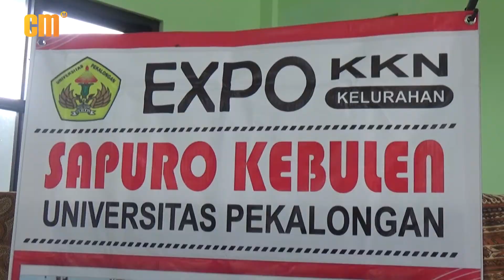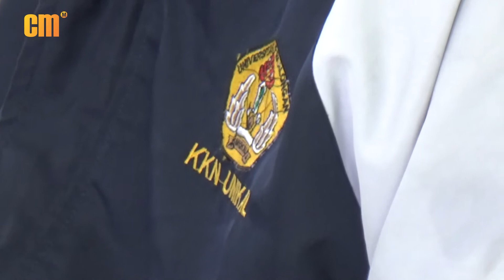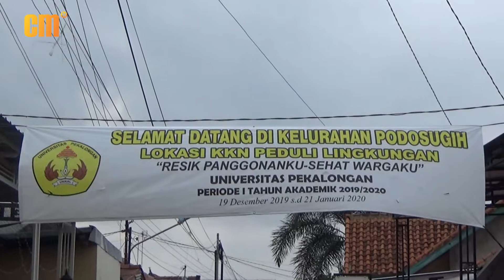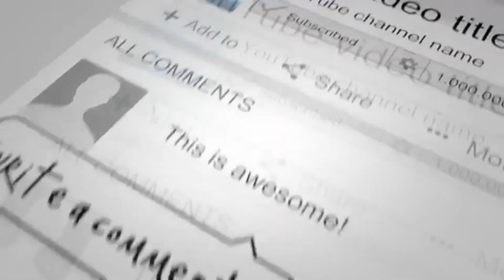MINI EXPO UNIKAL MUNCULKAN PRODUK INOVATIF